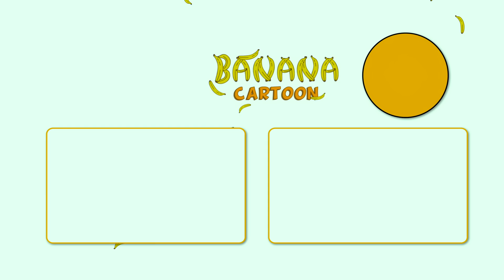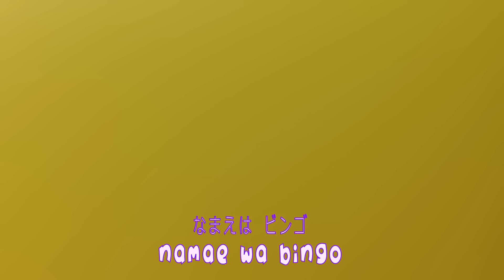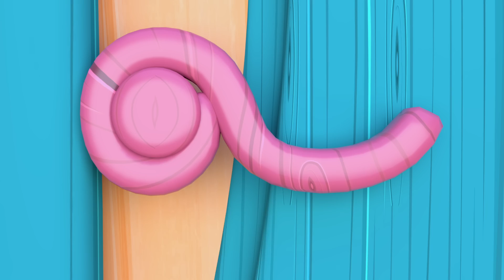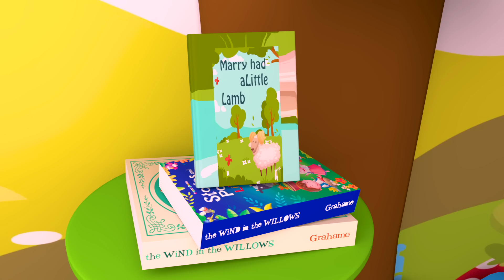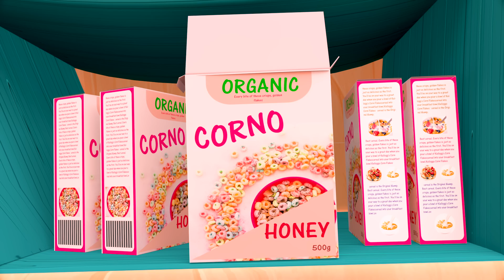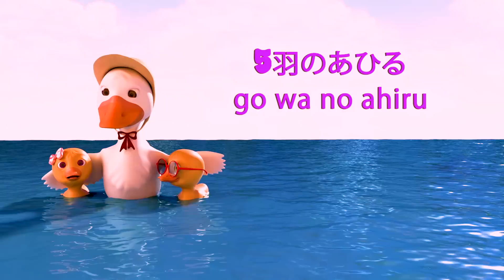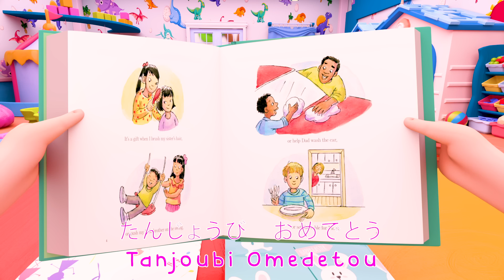テディベアが振り返る| 保育園のライム＆キッズソング| やカーツーン| バナナカーツーン